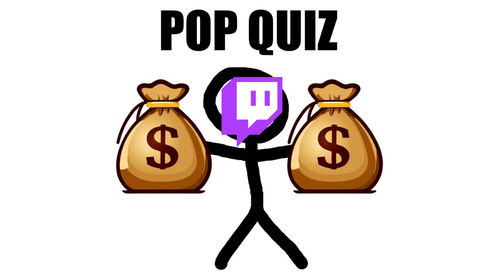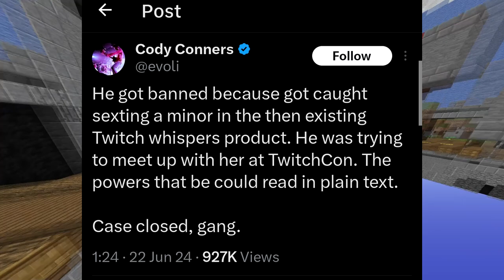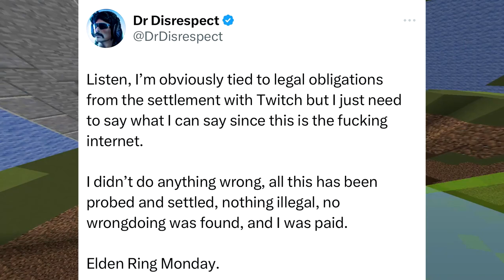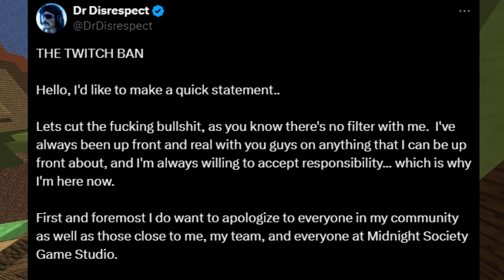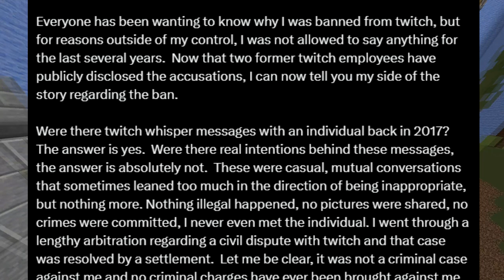How DrDisrespect Disrespected his Career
Hello everyone, this video will be explaining how DrDisrespect disrespected his own career, what happened, and why it happened.